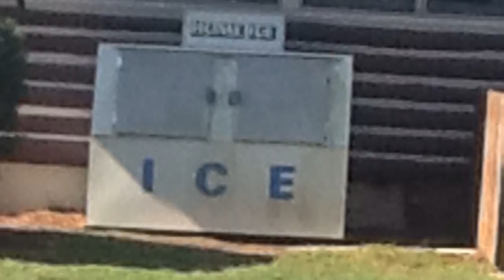The Sweet Life of a Camper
Ian Red Card